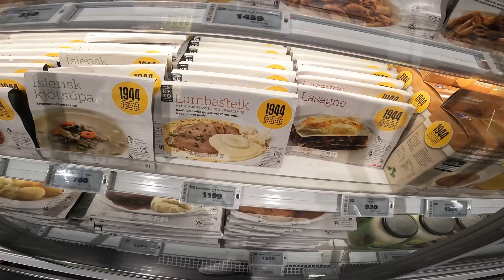COLD CAMPING LIFE In ICELAND EATING LOCAL FOOD.. 🥶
It’s my 2nd time to visit Iceland and this time is way colder than before. Road trip and camping are the best thing to explore Iceland. Taste an Iceland Lamp.